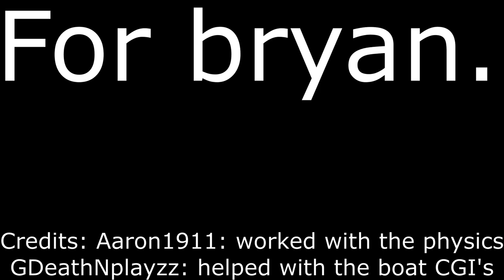My Titanic II 2010 remake movie (lmao) (floating sandbox)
(skit thingy) OMLLLLL YES WE HAD AARON1911 WITH OUR PHYSICSS! :OOOOOOOOOOOOOOOOOOOOOOOOOOOOOOOOOOOO ENJOY OUR MOVIE :))))))))))))))))))))
this based on titanic 2 movie in 2010